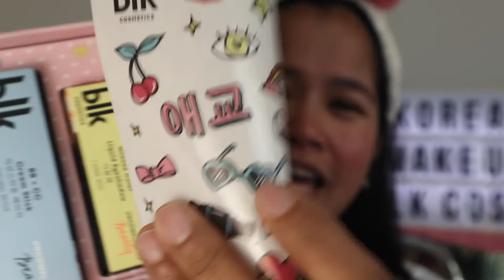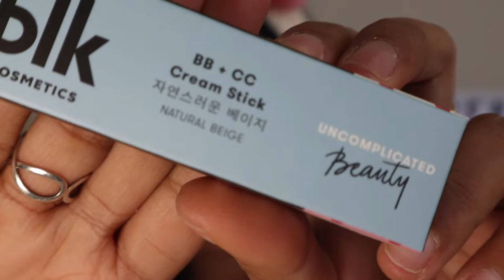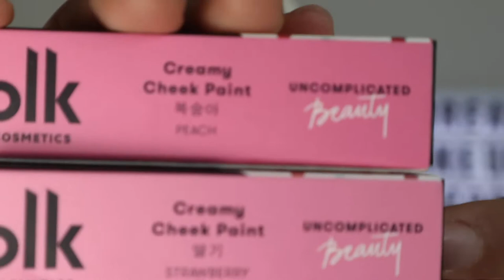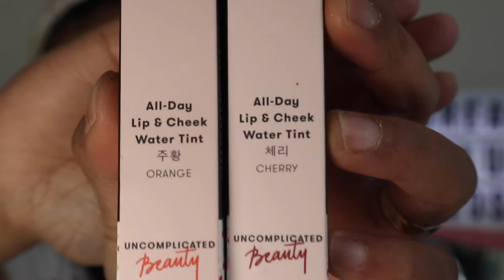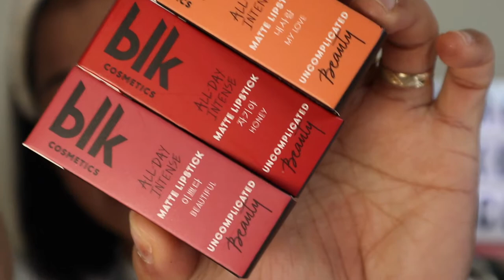Korean Makeup Look using BLK Cosmetics Kbeauty Collection |Rane G.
So this is my first ever makeup tutorial and pinili ko talaga ung malapit sa puso ko ung korean makeup look...I hope you enjoy this video and thank you so much for keeping up with me...

XOXO,
Rane G.

Hi guys! I am Rane. I am a Filipino but I am currently living here in Canada. I started doing vlogs and video coz I  want to have memories of what I have been doing in my life. I hope you enjoy watching my videos.

Filming: Olympus om-d e-m10 mark ii
Vlogs: iPhone 8 plus and Canon EOS M100